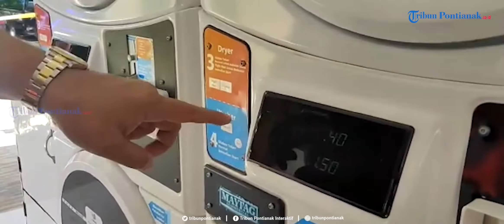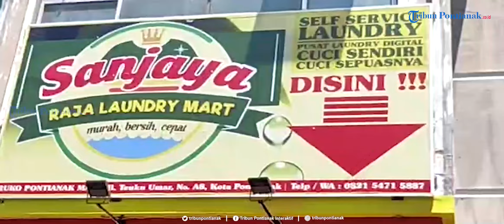Penjelasan Penggunaan Mesin Laundry Maytag Berbasis Digital Pertama di Pontianak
Direktur PT Triton Internasional, Rizal Matulatan mengatakan, pihaknya kini mengembangkan bisnis laundry pertama di Pontianak berbasis digital. Dimana sebelumnya sudah dikembangkan di kota besar lainnya seperti Jakarta, Medan, Bandung, Surabaya, dan saat ini Pontianak.

Dengan memudahkan masyarakat dalam satu genggaman gadget,  PT Triton juga meluncurkan sebuah aplikasi bernama U Wash. Dimana aplikasi ini memudahkan para pelanggan untuk melakukan transaksi pembayaran  melalui smartphone mereka.

Dia menjelaskan, aplikasi U-Wash bisa menghemat cost bagi pemilik bisnis laundry. Artinya, pemilik laundry tidak menggunakan jasa kasir lagi. Inovasi memanfaatkan teknologi digital melalui smartphone adalah terobosan baru bagi bisnis laundry di Indonesia. Karena umumnya, laundry modern masih memanfaatkan koin untuk memutar mesin cuci.

Langkah ini menjadi sangat efektif untuk dikembangkan, dengan menjawab tantangan dari perkembangan zaman, dalam memudahkan masyarakat di satu genggaman handphone.

Hal ini juga akan memperkuat hubungan kerjasama PT Triton Internasional dan Sanjaya Laundry Mart untuk melangkah lebih jauh lagi mengembangkan bisnis laundry di Indonesia.

"Tidak akan pernah lagi pelanggan perlu untuk membawa dompet dan uang mereka, membeli koin dari kasir maupun mesin penukar koin, atau berkeliling komplek untuk mencari informasi mengenai laundry terdekat. Aplikasi U Wash akan menyediakan segalanya mulai dari e-wallet, pembayaran QR Code, dan informasi mengenai laundry terdekat," imbuhnya.